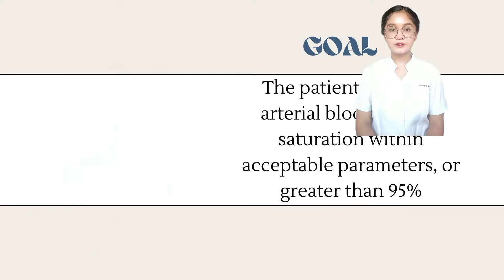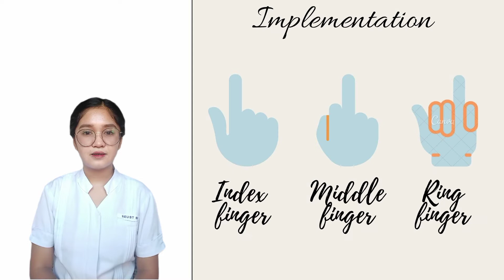MEASURING OXYGEN SATURATION USING PULSE OXIMETER | RETURN DEMONSTRATION